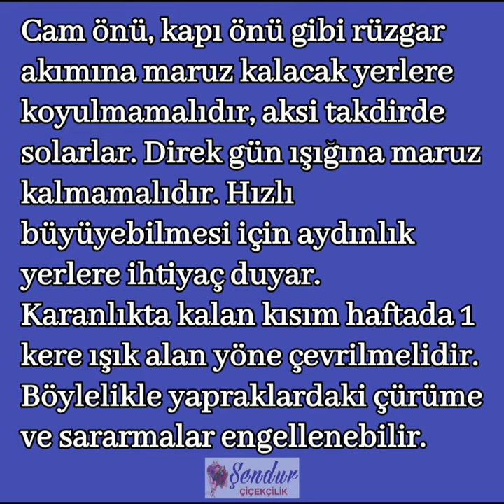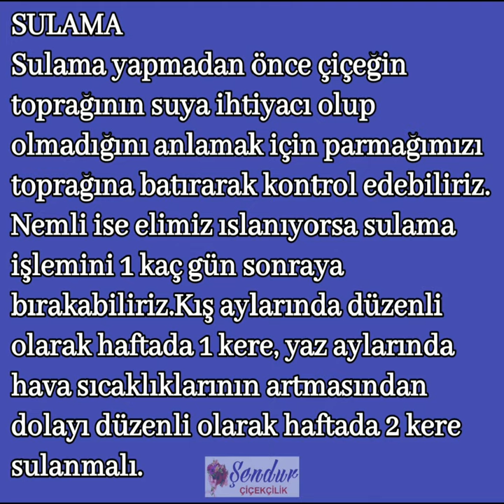Singoryum Bitkisi Bakımı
Her ortamda en güzel çiçeklerden kabul edilir ve her ortama ayak uydurur.
Yosunlarla kaplanmış pimaş olan bir borunun
üzerinde yapraklarının şekillendirilmesiyle oluşur.